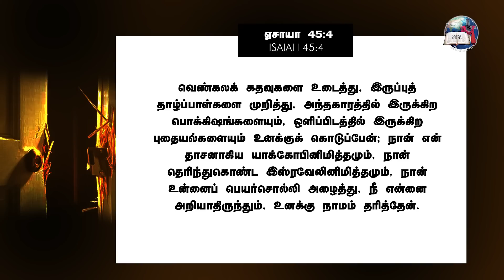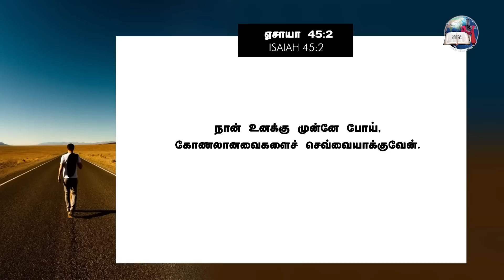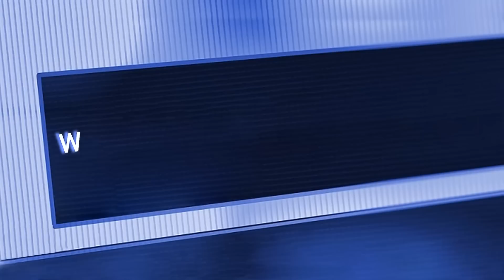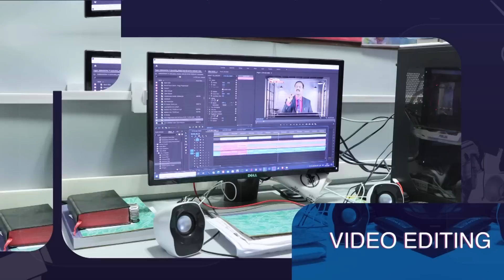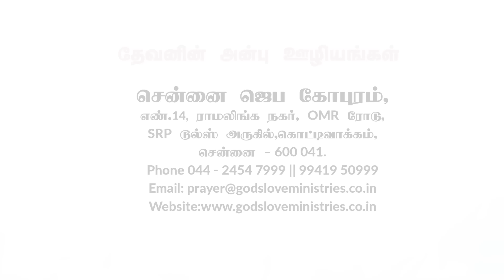திறக்கப்படும் கதவுகள் - 1 || Evg. T. Stephen